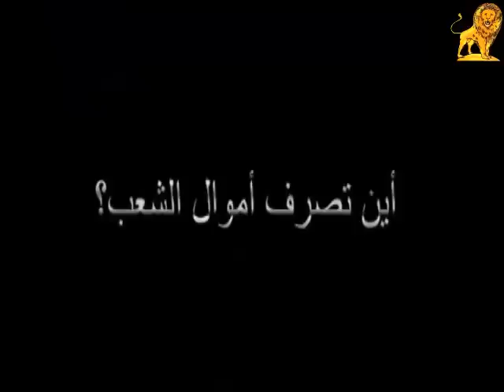18 شفيق العمراني Chafik Omerani